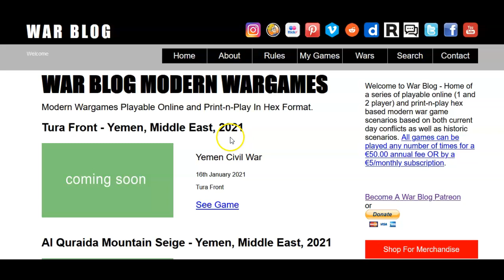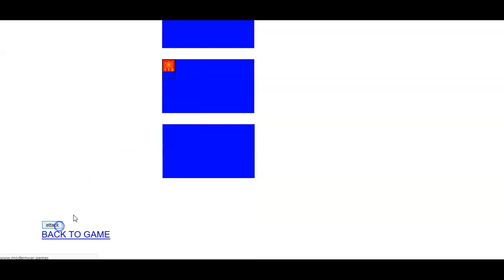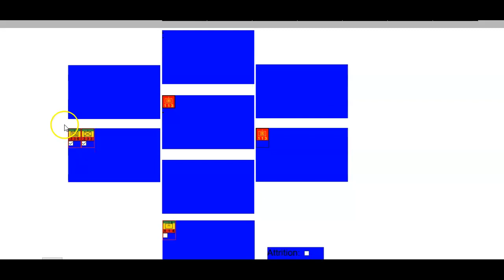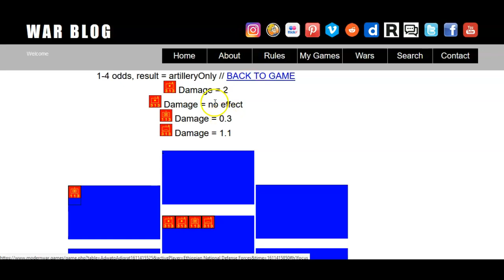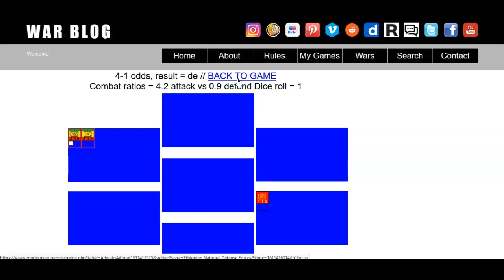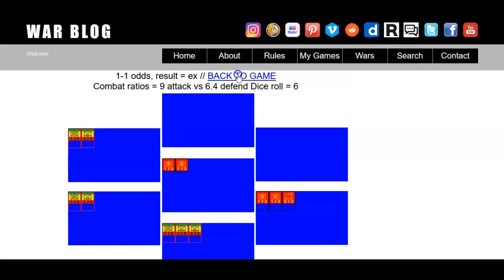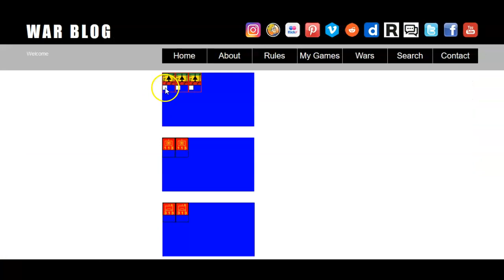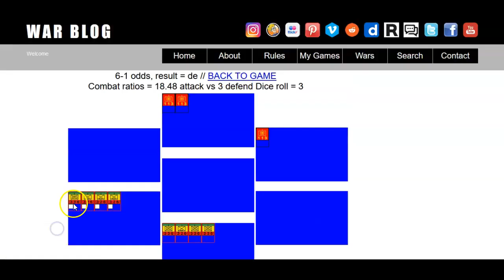Adwa to Adigrat - Hex Counter Wargame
Ethiopian National Defense Forces advance from Adwa to Adigrat.